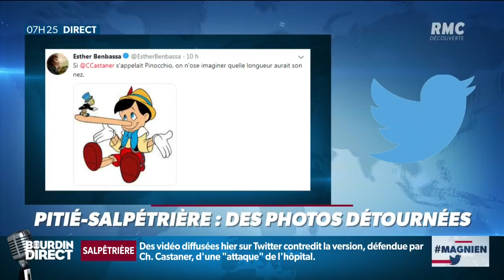Pitié-Salpêtrière: des photos détournées sur les réseaux sociaux